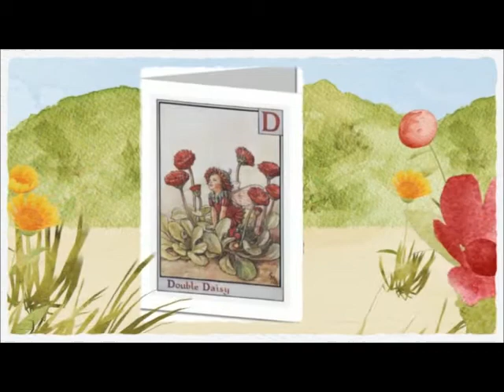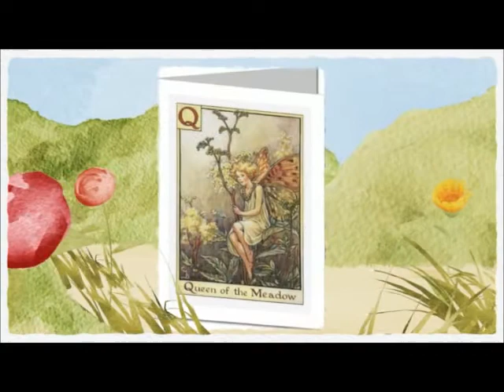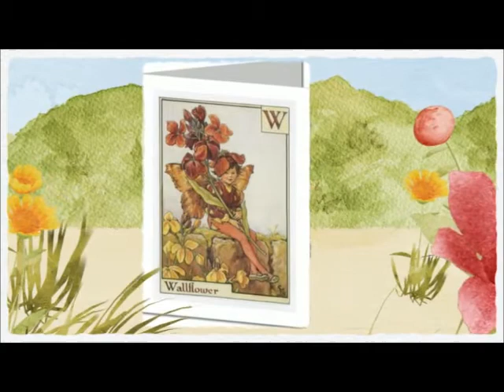La Terra di Mezzo e le Fate dei Fiori di Cicely Mary Barker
La Terra di Mezzo. Luxury of Imagination
NEWS IN ARRIVO